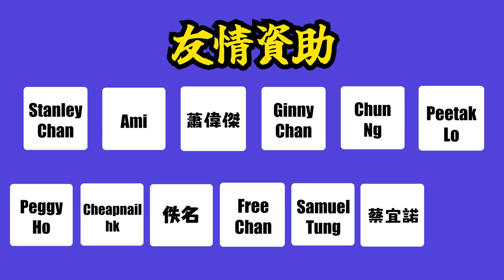Ep484.修煉當下的力量 丨3小時合集丨埃克哈特托利丨張德芬丨丨陳老C丨廣東話Podcast丨New Age丨修煉當下的力量丨新時代運動丨廣東話丨粵語 mp3